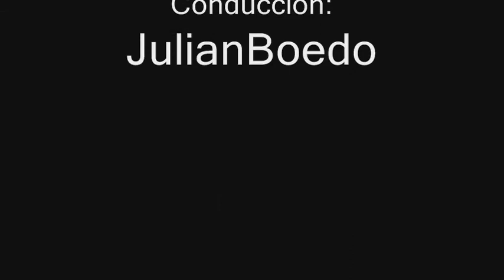Entrevista a Facu Regalia - Declaracion Exclusiva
El subcampeon de la GP3 Series, Facundo Regalia (Argentina) Estara
participando en la GP2 Series en este 2014 y ademas sera piloto de prueba
de Force India, equipo de la F1. En esta nota escucharan la primicia!!